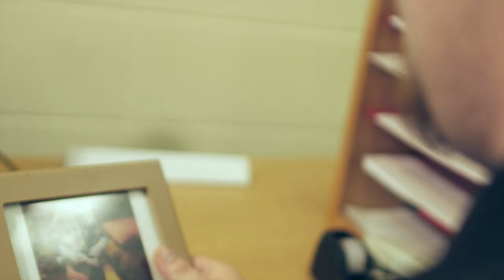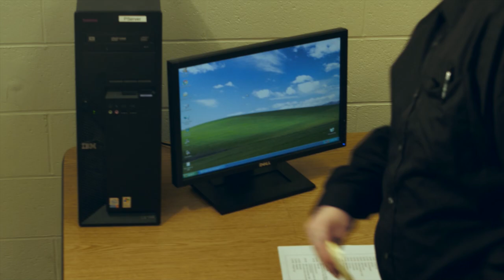Jay John - Mamma Can I {OFFICIAL MUSIC VIDEO}[2018]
OFFICIAL MUSIC VIDEO FOR MAMMA CAN I...2018 New single from the "No Sleep" Mixtape to be released late 2018...

 Credit to SHS Video Technical Center for filming and production of video. Video directed, produced and edited by Gage Baker and James Harmon.